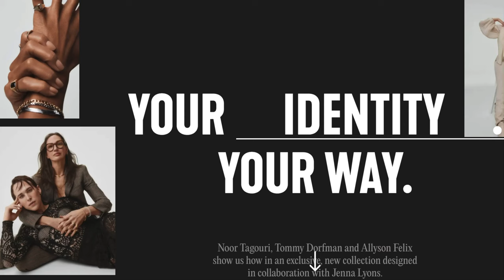Mejuri x Jenna Lyons